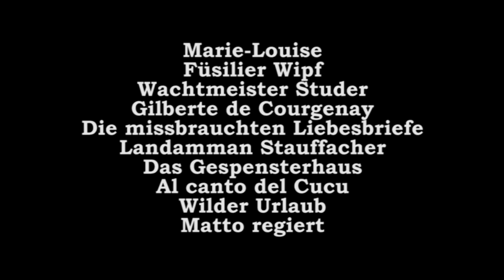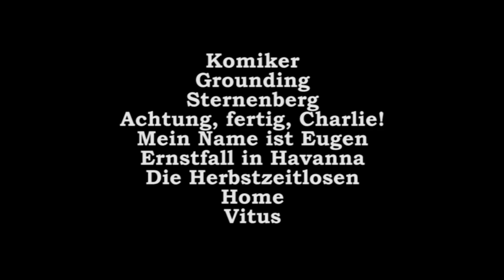Schweizer Film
Passend zum 1. August habe ich ein Video mit einigen Höhepunkten des helvetischen Filmschaffens der letzten 80 Jahre erstellt.

Den Anfang bilden die Filme der sogenannten "geistigen Landesverteidigung" wie "Füsilier Wipf" oder "Gilberte de Courgenay", sowie die preisgekrönten Filmen Leopold Lindtbergs, etwa das Kriegsdrama "Marie-Louise"; welches gar den Oscar für das beste Drehbuch gewann.

Dann wären da die Filmklassikern der 50er, die sich bis heute grosser Beliebtheit erfreuen; Franz Schnyder's Gotthelfverfilmungen etwa oder Kurt Früh's "Hinter den sieben Gleisen", und die Filme der Westschweizer "Groupe de 5" um Alain Tanner, dem mit "Charles mort ou vif" der Durchbruch gelang, Claude Goretta ("L'Invitation") und Yves Yersin ("Les petites fugues"), die in den späten 60ern und 70ern für Furore sorgten.

Auch junge Deutschschweizer Regisseure scheuten sich nicht, kontroverse Themen zu beleuchten. Markus Imhoof etwa mit "Das Boot ist voll", Fredi M. Murer der "Höhenfeuer" drehte, und Rolf Lyssy, der mit der schwarzhumorigen Einbürgerungskomödie "Die Schweizermacher" den bis heute besucherstärksten Film der Schweiz schuf.

Fehlen darf sicherlich nicht das oscarprämierte Flüchtlingsdrama "Reise der Hoffnung" von Xavier Koller; ebensowenig wie die weibliche Filmemacherinnen, die spätestens ab der Jahrtausendwende Fuss in der helvetischen und teilweise sogar internationalen Filmszene fassten.
Ursula Meier etwa, die mit "L’enfant d’en haut" in Berlin einen silbernen Bären gewinnen konnte, oder Sabine Boss und Bettina Oberli denen mit "Ernstfall in Havanna" und "Die Herbstzeitlosen" Publikumserfolge gelangen.

Und dann wären da noch die "jungen Wilden" des neueren Schweizerfilms.
Mike Eschmanns mit der Militärsaitire "Achtung, fertig, Charlie", die Verfilmung des Kinderbuchklassikers "Mein Name ist Eugen" durch Michael Steiner, oder aber das Frauenrecht-Drama "Die göttliche Ordnung" und der Animationsfilm "Ma Vie de Courgette" welche internationale Erfolge verbuchen konnten.

Es zeigt sich, das Schweizer Filmschaffen ist so vielschichtig und spannend wie unser Land selber.
Einen schönen 1. August, und auf viele weitere cineastische Highlights und Neu-Entdeckungen "Made in Switzerland".